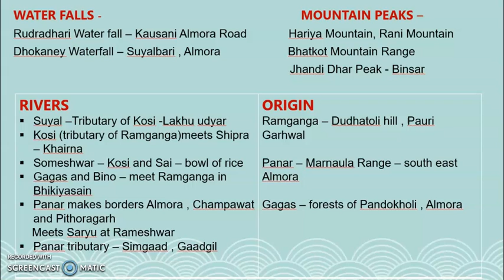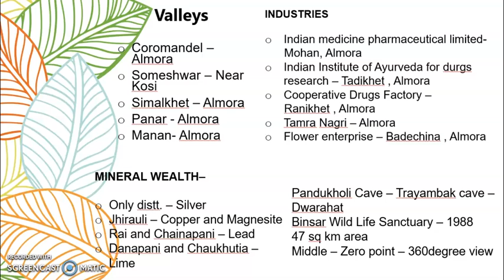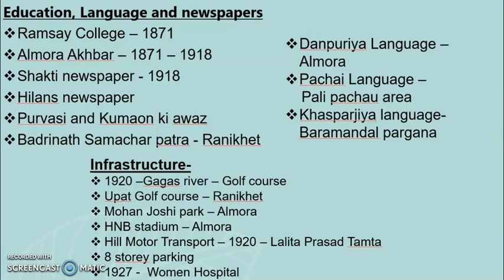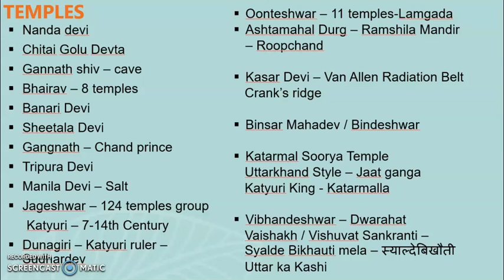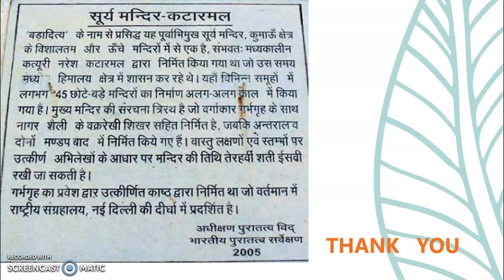ALMORA PART 02 , Uttarakhand GK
We are covering 13 districts and this video contains Part 2 of Almora.